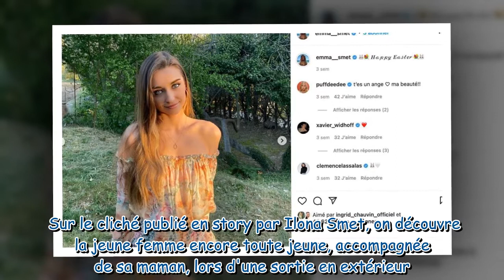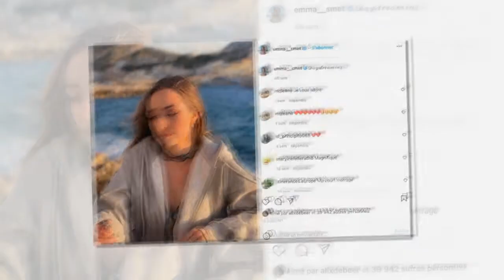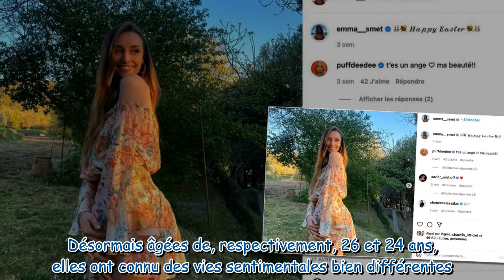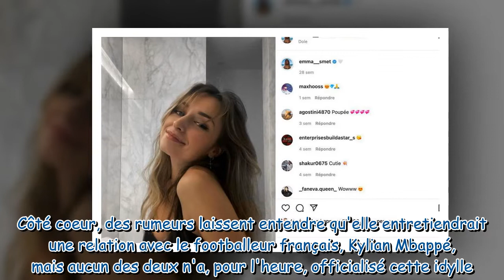Estelle Lefébure : ces clichés émouvants publiés par ses filles Ilona et Emma pour ses 56 ans